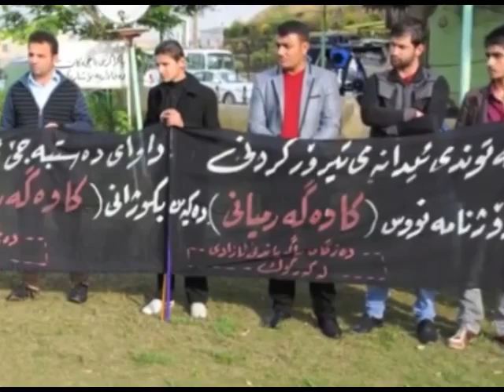نامه‌ی كاوه‌ گه‌رمیانی بۆ ئامه‌د namay kawa garmyani bo amad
شه‌هیدی قه‌ڵه‌م  كــــاوه‌ گــه‌رمـیـانـــــی
Edit By : Daban Mhamad Manguri
Xwendnaway : Shaima Jaf